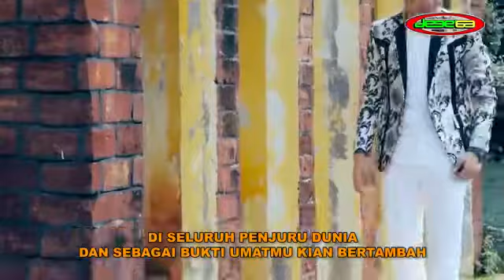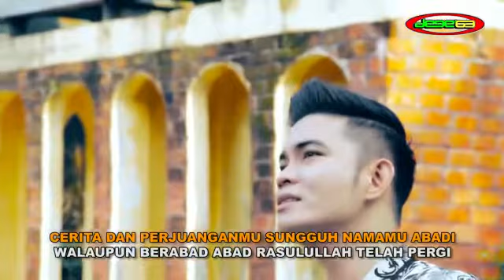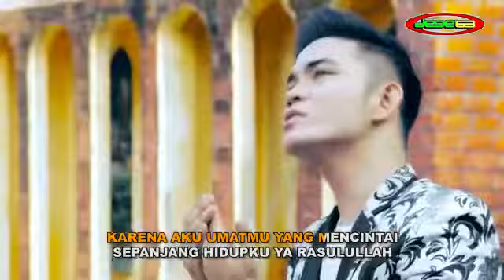Rinduku ya Rasullulah vokal Vino saga karya Dorce gamalama